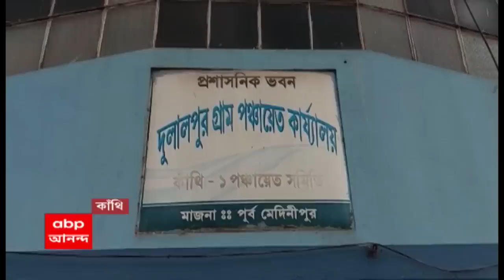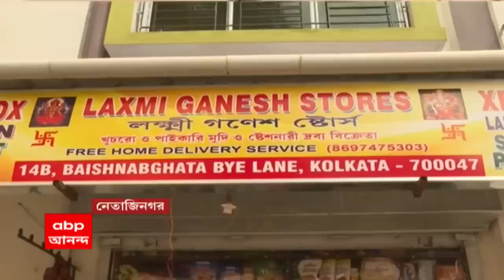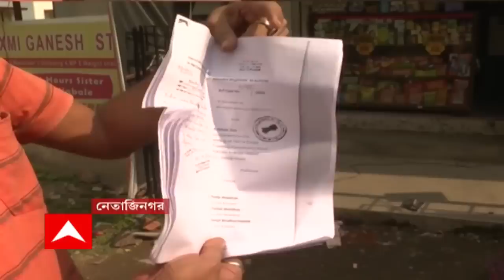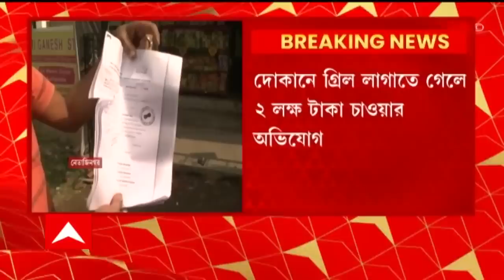Kanthi : শুভেন্দুর জেলায় তৃণমূলের অস্বস্তি, কাঁথির পঞ্চায়েতে ৭ সদস্যর পদত্যাগ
পঞ্চায়েত ভোটের আগে শুভেন্দুর জেলায় বাড়ল তৃণমূলের অস্বস্তি। কাঁথি ১ নম্বর ব্লকের দুলালপুর পঞ্চায়েতে শাসক-অস্বস্তি। প্রধান, উপপ্রধান সহ ৭ পঞ্চায়েত সদস্যর পদত্যাগ। পদত্যাগ করেছেন তৃণমূলের পঞ্চায়েত সভাপতিও। জেলা সংখ্যালঘু সেলের সভাপতির বিরুদ্ধে দুর্নীতির অভিযোগ তুলে পদত্যাগ। দলকে জানিয়েই ইস্তফা, দাবি পদত্যাগী প্রধান, উপপ্রধানের। ‘এলাকায় দুর্নীতি করায় মানুষের মুখোমুখি হতে পারছেন না, তাই ইস্তফা’। অভিযোগ উড়িয়ে পাল্টা দাবি তৃণমূলের জেলা সংখ্যালঘু সেলের সভাপতির।